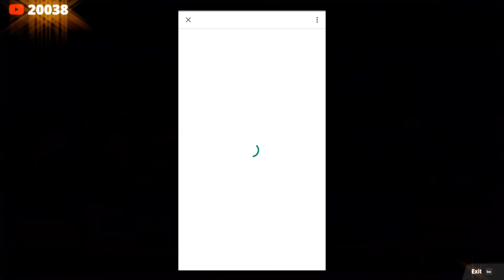Fall Guys มวลมหาประชาเล่นด้วย - Highlight